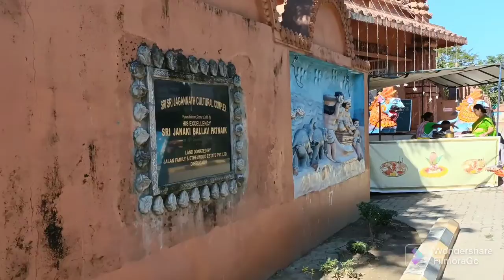Dibrugarh Jagannath Mandir|| Bogibill view point||family Vlog towards Dibrugarh@chhotavlogger7070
If You Want To Help Me In My Journey.

Upi I'd :- rajivbishaldas-1@oksbi

For Any Inquiry & Collaboration ...

▶️ Thanks A Lot For Supporting Me Chhota Vlogger
              🔸🔸🔸sᴜʙsᴄʀɪʙᴇ🔸🔸🔸